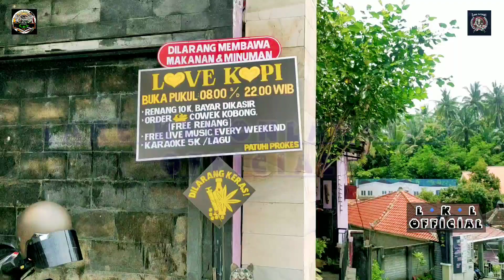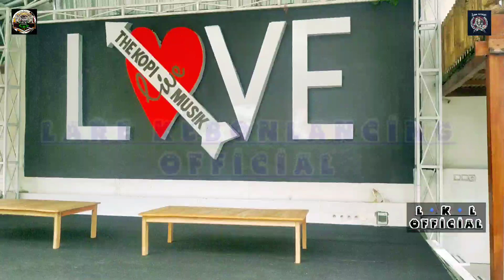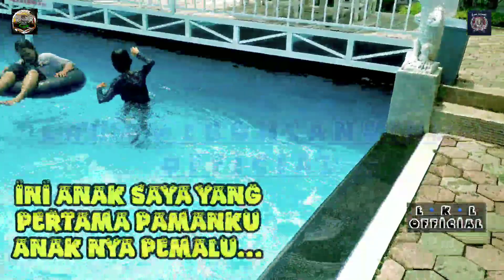KEDAI APAAN INI❗❓MENU KOK CUWEK KOBONG || 💘LOVE KOPI BISA KARAOKE & FREE RENANG